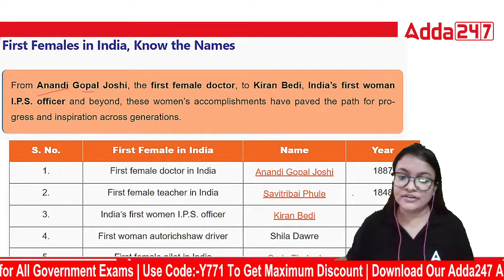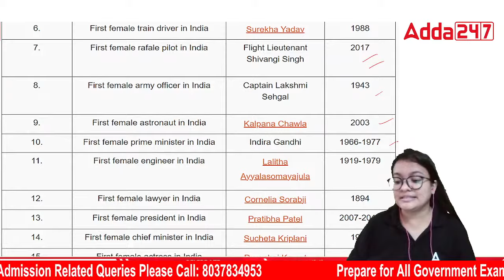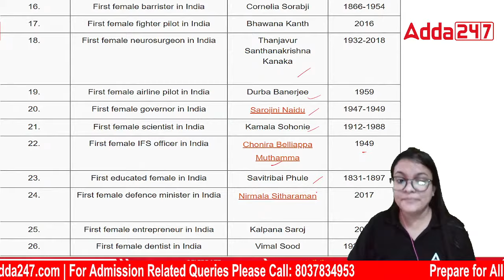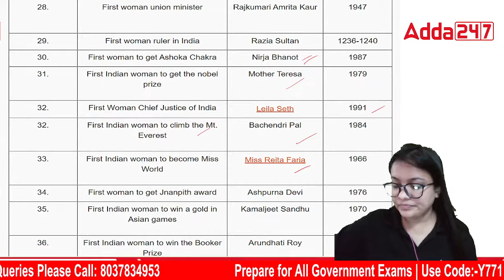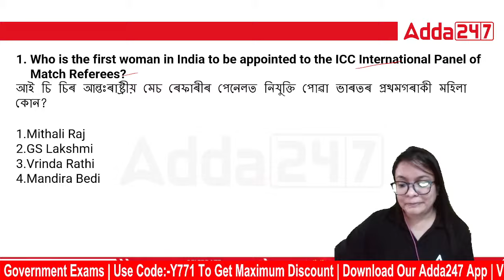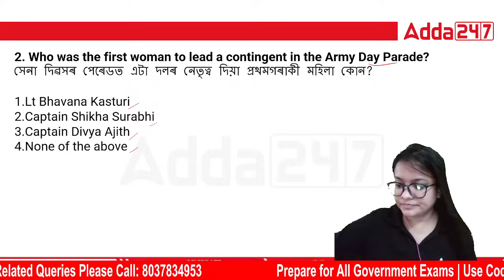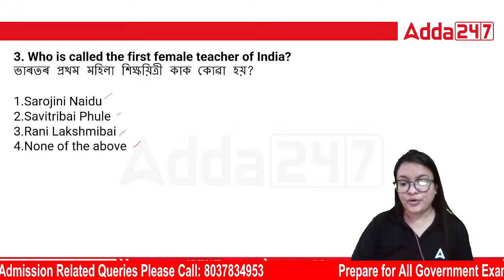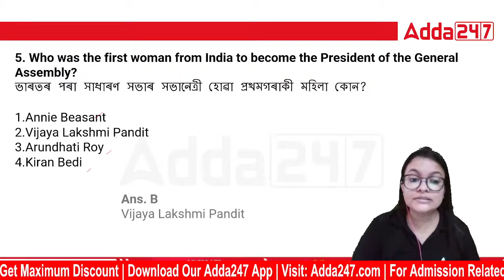নৱৰাত্ৰি Special | First In India Women | GK GS Class By Juri Mam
নৱৰাত্ৰি Special | First In India Women | GK GS Class By Juri Mam, where we delve into the inspiring and groundbreaking stories of women who shattered stereotypes and paved the way for generations to come. In this eye-opening class, we explore the lives, achievements, and contributions of the first women in India to achieve significant milestones across various fields.

Fill This Form And Get Max Discount On Assam Police Books

 Sept. Batches